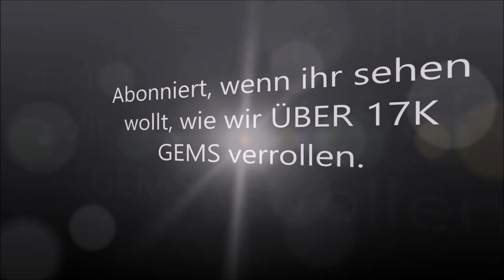MEIN CASTLE CLASH ACCOUNT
Hi, Leute. Ich zeige euch in diesem Video meinen Castle Clash-Account. Demnächst gibt es übrigens ein Gemroll (ca.18k)